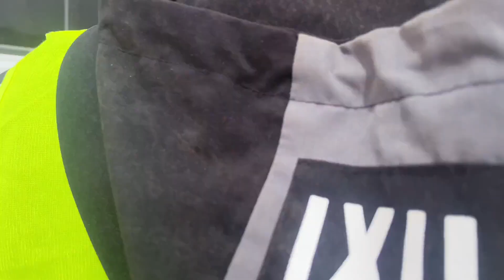摊铺水稳午饭在路上吃，看一看工地伙食怎么样！挖掘机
大家好，我是大春
欢迎来到【大春的挖机Vlog】YouTube频道
本人从事挖机行业十几年，从学挖机到开挖机，养挖机
我也哭过，笑过，后悔过
这段路坎坎坷坷
十几年的青春给了挖机
每天定时分享我的一些工作日常
我热爱着这份工作
祝愿每个挖机司机平安，健康
感谢你的订阅和分享